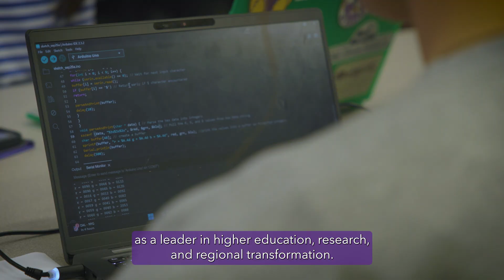ECU Receives R1 Designation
East Carolina University has earned the prestigious Research 1 (R1) designation—placing it among the nation’s top-tier research universities. This recognition, announced by the American Council on Education and the Carnegie Foundation for the Advancement of Teaching, solidifies ECU’s place as a top institution.